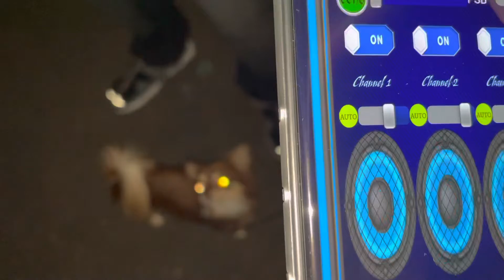We are coming back!